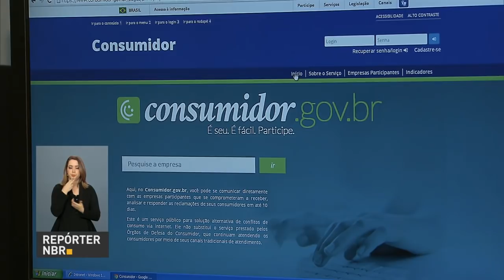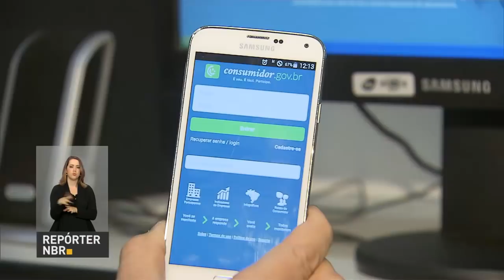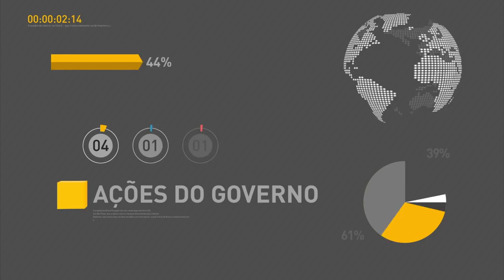Governo federal confirma prisão de dez pessoas envolvidas com célula terrorista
REPÓRTER NBR 12h - 21.07.16: Palácio do Planalto confirma a prisão de dez pessoas que faziam parte de célula terrorista no Brasil. Ministro da Justiça, Alexandre de Moraes, concede coletiva sobre o assunto. Prévia da inflação oficial do mês de julho ficou em 0,54%, segundo o IBGE. Mais de 50% dos jovens que querem fazer faculdade contam com programas sociais de educação do governo federal. E mais: Termina hoje o prazo para estudantes pré-selecionados no Fies concluírem a inscrição no sistema do programa.